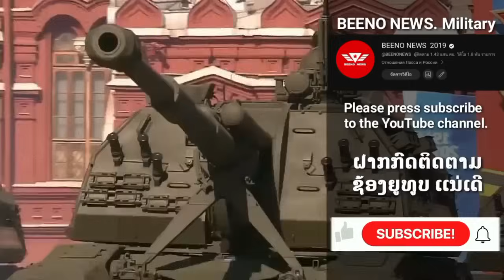ໂດຣນ Hermes 450 ຂອງຍິວຖືກຍິງຕົກ. ລົດຕັງ Merkava ຖືກສົ່ງໃຫ້ອີ່ຣ່ານ